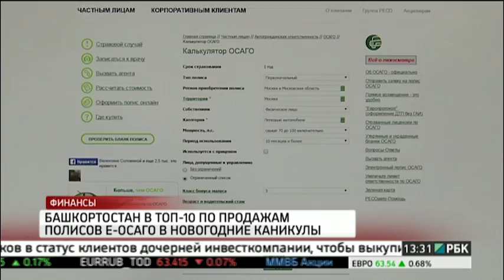Башкортостан в ТОП-10 по продажам полисов Е-ОСАГО в новогодние каникулы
Республика Башкортостан заняла девятое место в ТОП-10 регионов по продажам электронных полисов страхования автогражданской ответственности в период новогодних каникул. В первые дни нового года в регионе продано 446 полисов.